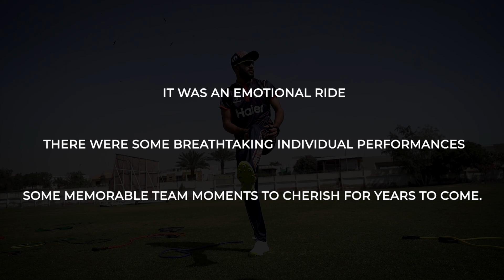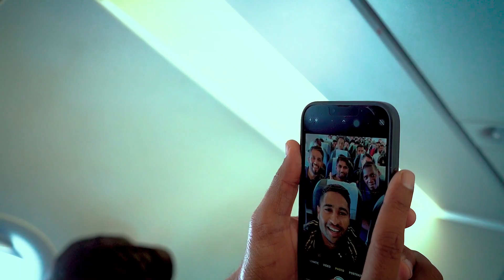HBLPSL 8 Recap | Thank you Zalmi Family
Here's to celebrating Peshawar Zalmi's highs and lows, moments of sheer brilliance and some heartbreaking memories as HBLPSL season 8 comes to an end. We would like to thank all of the Zalmi family for their unconditional support and love throughout. This would not have been possible without you! 🙌🏼

Sit back and enjoy these brief highlights from Peshawar Zalmi's HBLPSL 8 Journey 💛⚡